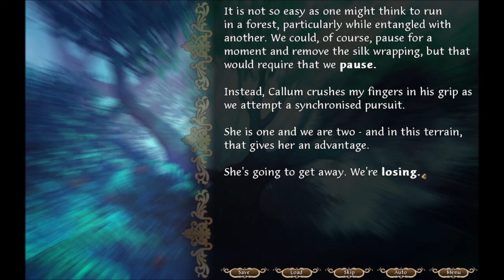The Confines of the Crown (BLIND) #4- THE CULPRIT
The meeting with the culprit does not go the way we anticipated. Will we be able to rescue the princess?